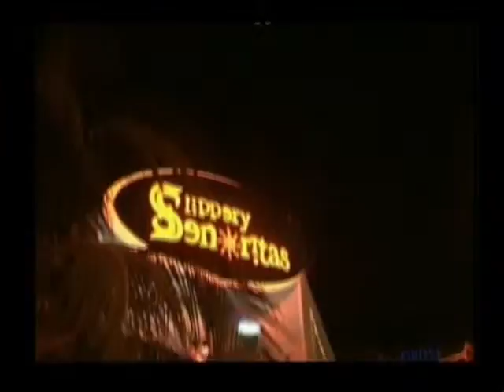Overdrive 2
Student's project featuring a documentary on Penang food and a series of commercials